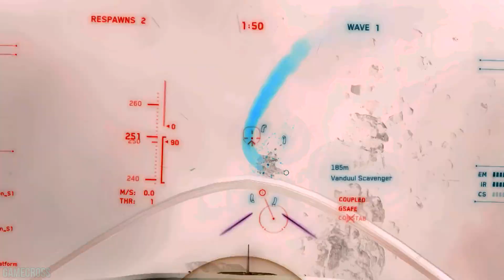Top 10 Most Anticipated Upcoming PC OPEN WORLD Games in 2016/2017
In this video, we take a look at the Top 10 Most Anticipated Upcoming PC OPEN WORLD Games in 2016/2017. Which of these games are you excited for? Do you think we missed any games? Comment your thoughts on 10 Most Anticipated PC OPEN WORLD Games in 2016/2017! This is Top 10 Most Anticipated Upcoming PC Open World Games.

#10 - Ghost Recon Wildlands

#9 - Crackdown 3

#8 - Of Kings and Men

#4 - Scalebound

#3 - Star Citizen

#2 - No Man's Sky

#1 - Escape From Tarkov

Top 10 Upcoming PlayStation 4 Games of Fall 2016-

Top 10 Upcoming FREE TO PLAY Games in 2016/2017-